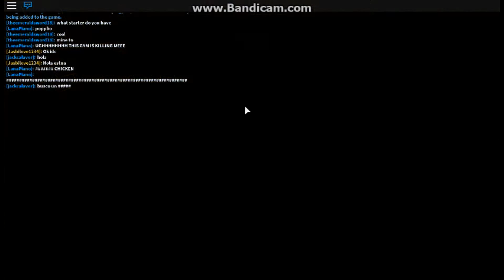How to beat Professer Cypress in Pokemon Brick Bronze tutorial